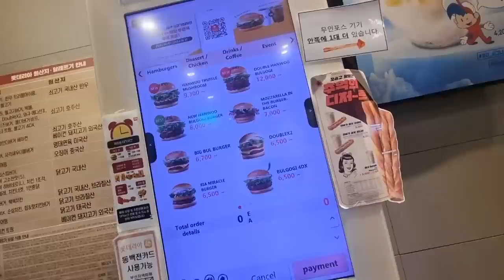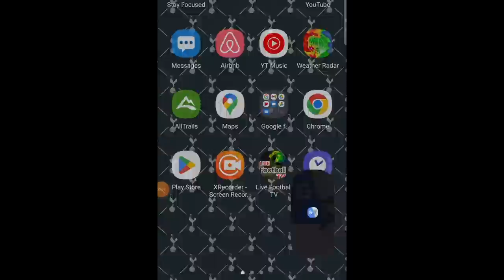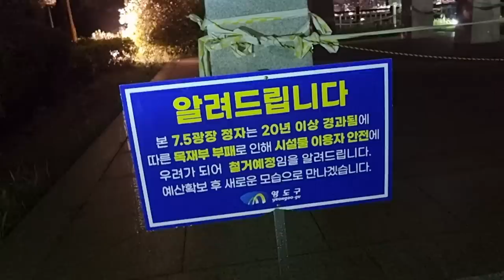Beach camp failure in Busan, Korea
First night in Busan - an attempted camp site on the beach ends in failure.